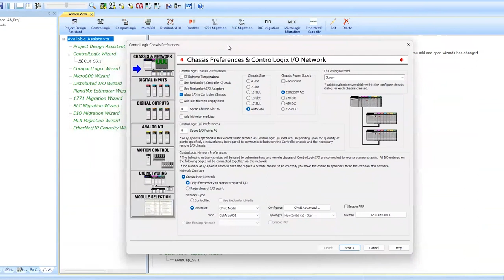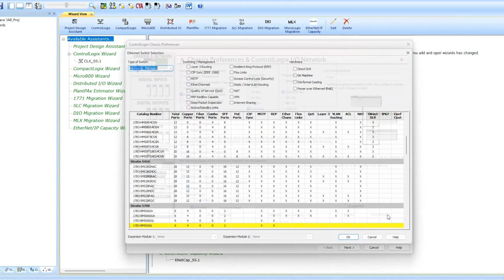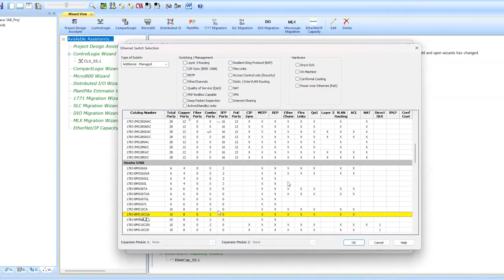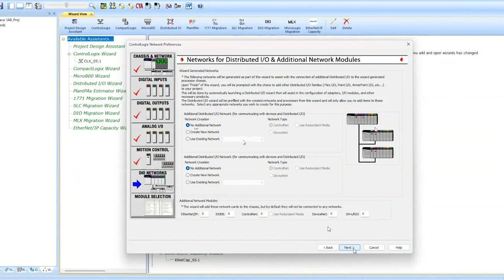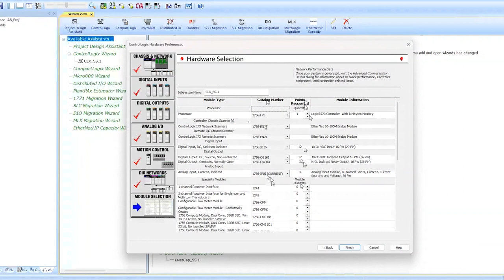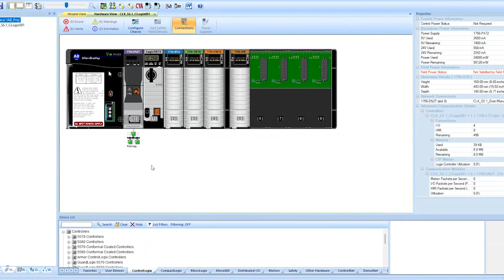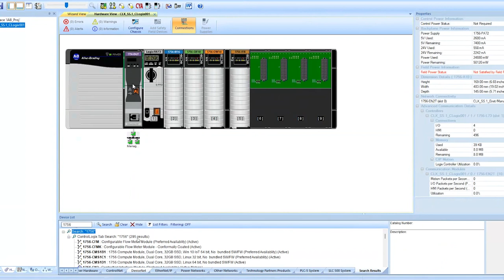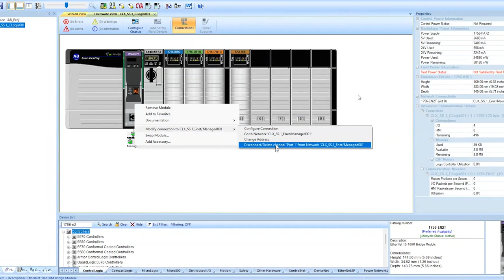How to simplify control system design with software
See how you can utilize powerful software from Rockwell to make designing your next control system.  The best part is the software is FREE!

Connect with our team of experts for the support you need